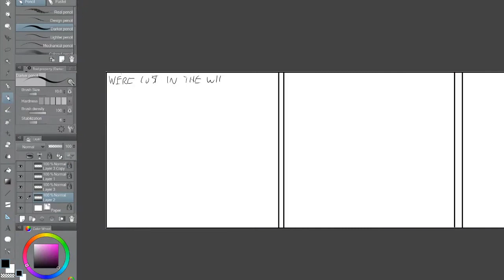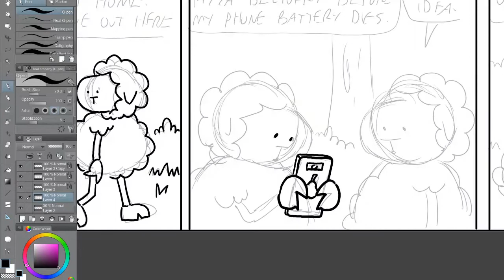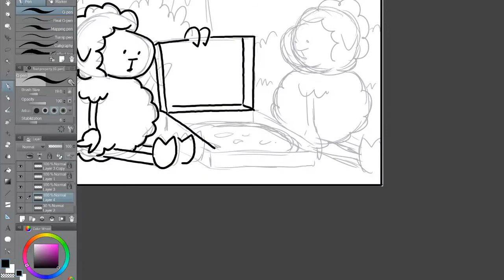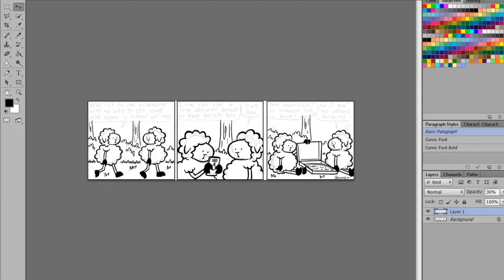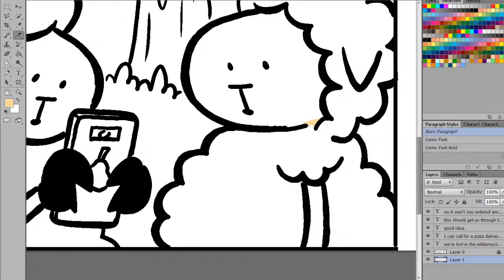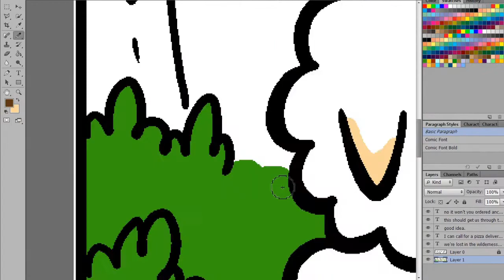Drawing Sheep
Watch me draw sheep in the Suburban Fairy Tales comic strip -- from start to finish using Clip Studio and Photoshop!